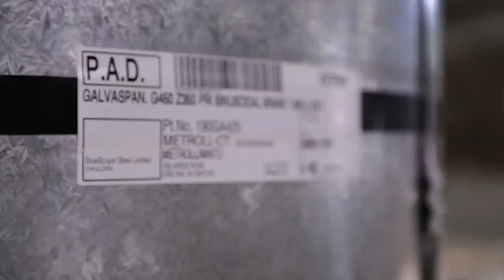Vostek Roofing Corporate Promo Video (Long Version)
Vostek orporate Video